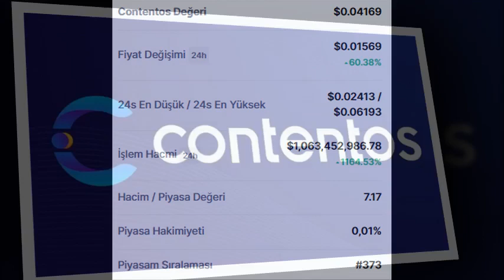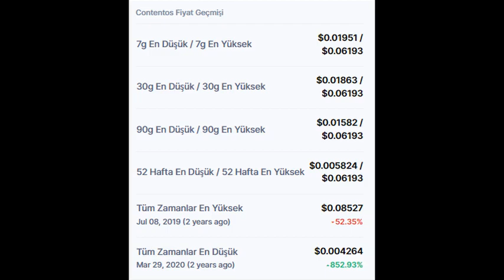Contentos (COS) Token nedir? COS Token piyasa bilgileri